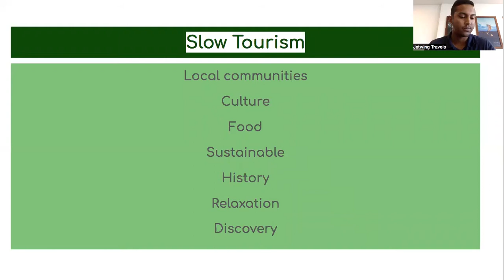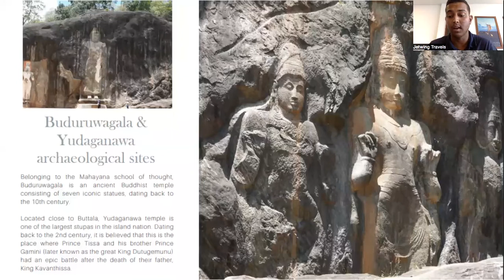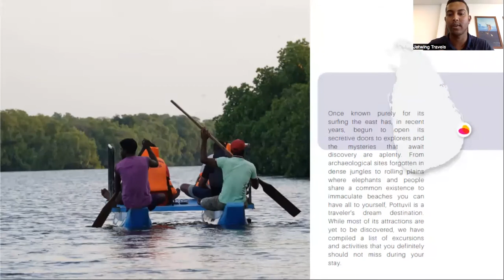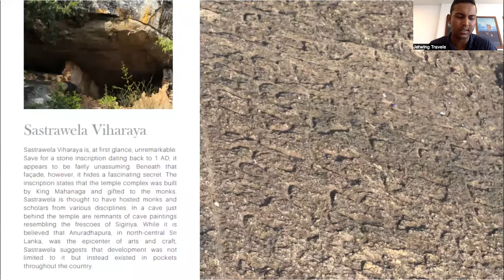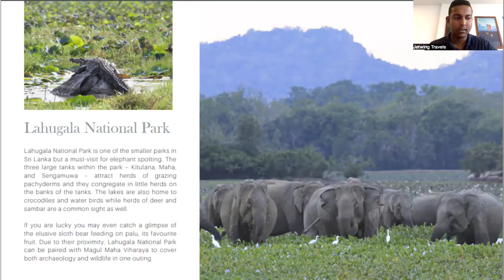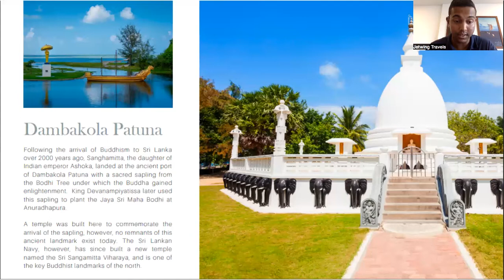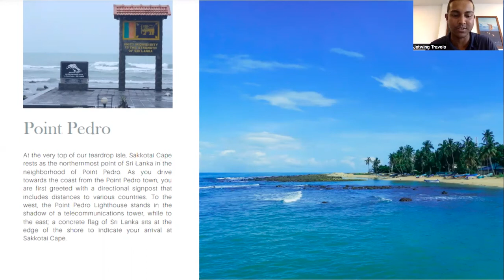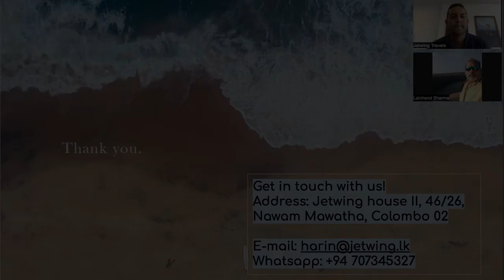Hidden Secrets of Sri Lanka | SLOWING THINGS DOWN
WELLAWAYA | POTTUVIL | JAFFNA
Insights into slowing things down and experiencing everything on offer in the North and East.